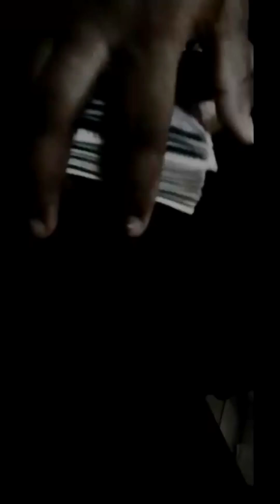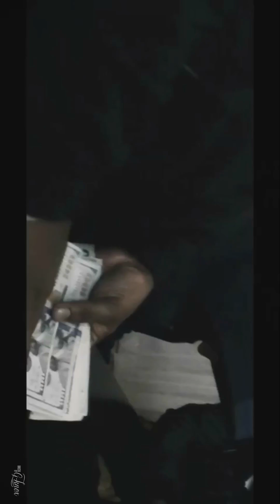Neeko Huncho - I Might (OFFICIAL VIDEO)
Fmoig: Neekohuncho_
Fmot : Neekothagod

Go download my mixtape and EP. links are posted below!!!